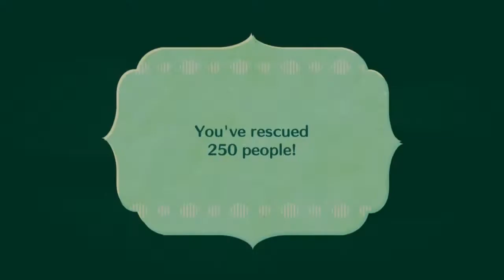Nightmare Tower | Miitopia - 10